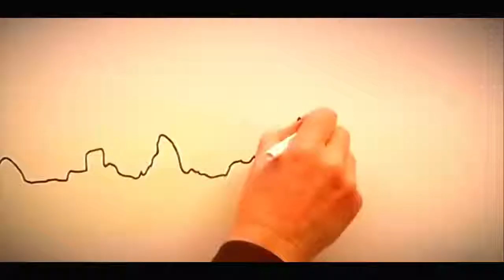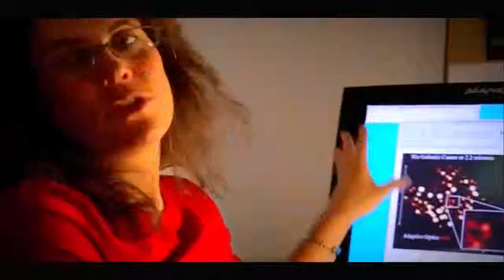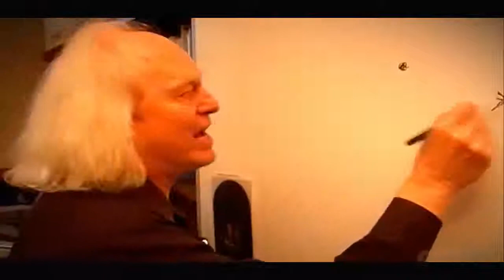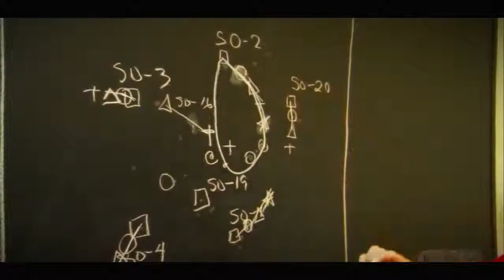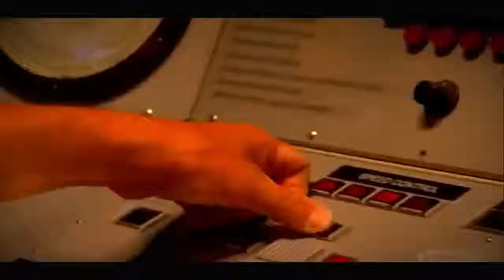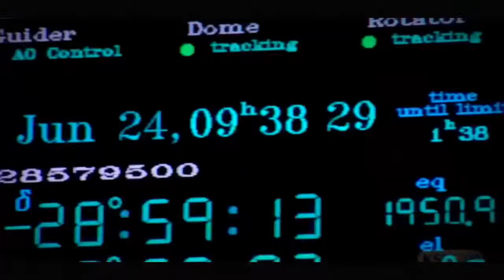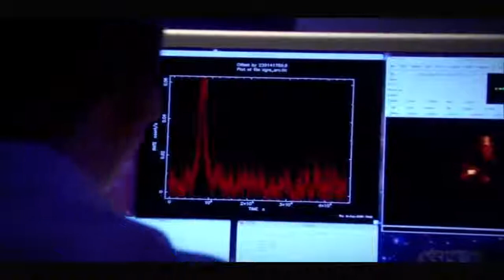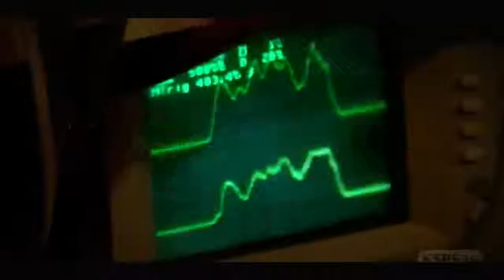Supermassive Black Holes (Science Documentary 2017)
A black hole is a region of spacetime exhibiting such strong gravitational effects that nothing—not even particles and electromagnetic radiation such as light—can escape from inside it.[1] The theory of general relativity predicts that a sufficiently compact mass can deform spacetime to form a black hole.[2][3] The boundary of the region from which no escape is possible is called the event horizon. Although the event horizon has an enormous effect on the fate and circumstances of an object crossing it, no locally detectable features appear to be observed. In many ways a black hole acts like an ideal black body, as it reflects no light.[4][5] Moreover, quantum field theory in curved spacetime predicts that event horizons emit Hawking radiation, with the same spectrum as a black body of a temperature inversely proportional to its mass. This temperature is on the order of billionths of a kelvin for black holes of stellar mass, making it essentially impossible to observe.

Objects whose gravitational fields are too strong for light to escape were first considered in the 18th century by John Michell and Pierre-Simon Laplace. The first modern solution of general relativity that would characterize a black hole was found by Karl Schwarzschild in 1916, although its interpretation as a region of space from which nothing can escape was first published by David Finkelstein in 1958. Black holes were long considered a mathematical curiosity; it was during the 1960s that theoretical work showed they were a generic prediction of general relativity. The discovery of neutron stars sparked interest in gravitationally collapsed compact objects as a possible astrophysical reality.